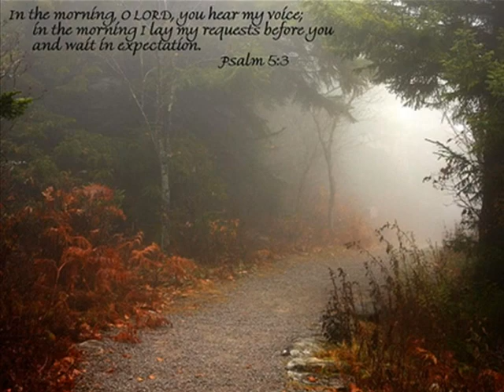Maltese Singers 15 - Renato: I'll Walk with God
A 1954 song by Nicholas Brodzsky from the film "Student Prince", sung by the Maltese popular singer, Renato